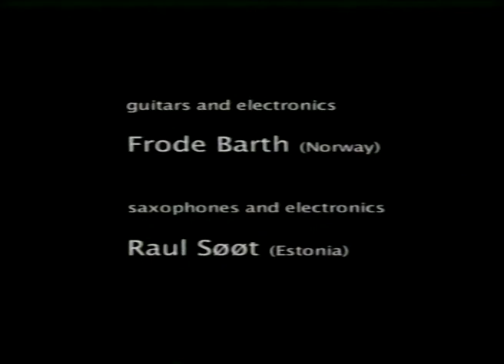Frode Barth & Raul Sööt - Porridge videoconcert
Performed live at Sossi Club, Tallinn, Estonia

Guitars and electronics: Frode Barth
Saxophones and electronics: Raul Sööt

Photography and effects: Nicoline Thyne and Saskia Bisp
Produced at BAZAR Meida
Engineered by Terje Børjesson
Mastered by Strype Audio
Editor and producer: Frode Barth

Supported by the National Film School of Denmark and the Rhythmic Music Conservatory Copenhagen